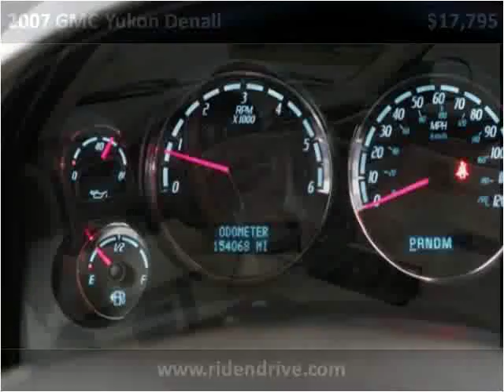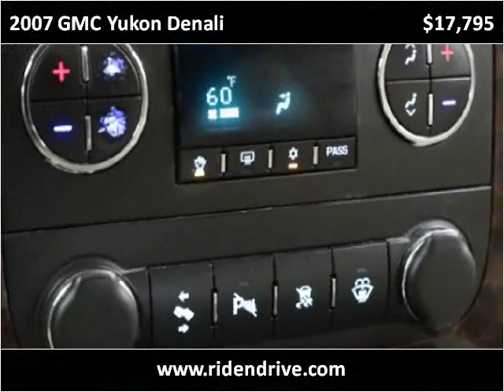2007 GMC Yukon Denali Used Cars Fishers IN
This 2007 GMC Yukon Denali is available from Unlimited Motors.